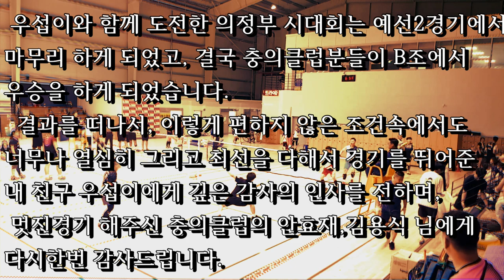제9회 의정부시장기 배드민턴 남복40B예선2(우섭이와의 부상투혼)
제9회 의정부 시장기 배드민턴 대회(8월25일)
의정부 신곡실내체육관
남자 40대B조 예선2경기

몸이 편치않은 우섭이와 함께 도전한 남복경기 입니다.
불편함에도 힘들다는 내색없이 열심히 경기에 임해준
친구 우섭이에게 너무나 고맙다는 말을 전하고 싶습니다.
앞으로 3달간 체전준비로 바쁠 우섭이에게 부상없이
즐겁게 운동하길 바랍니다.

더불어 같이 경기해주신 충의클럽 분들에게도 깊은 감사를 드리며
영상공유해셔서 고맙습니다.